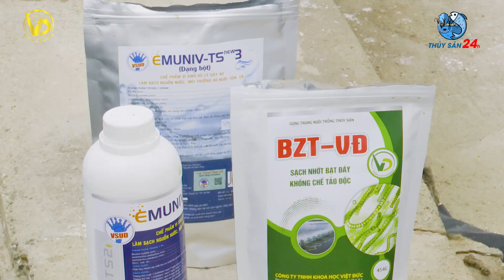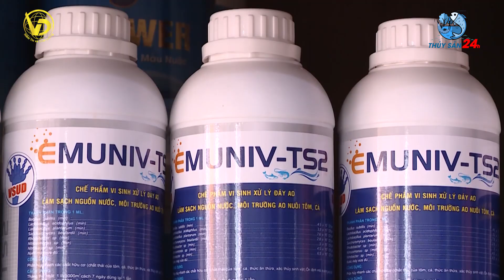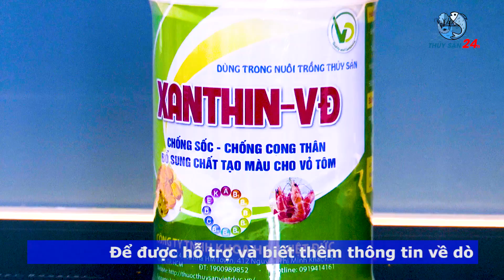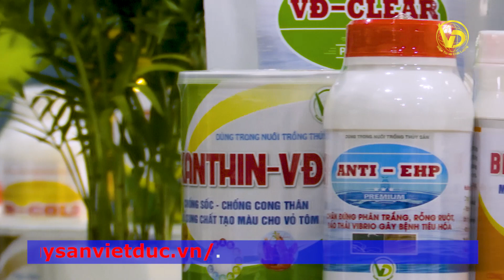Bí quyết nuôi tôm mùa đông miền Bắc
Bí quyết nuôi tôm mùa Đông miền Bắc và các mùa miền Nam

Đăng kí mua sản phẩm vi sinh hoặc tư vấn nuôi tôm bởi chuyên gia tại đây

Ngoài ra, hãy kết nối với Khoa Học Việt Đức để giao lưu và học hỏi ký thuật nuôi tôm cùng chuyên gia qua các kênh sau: